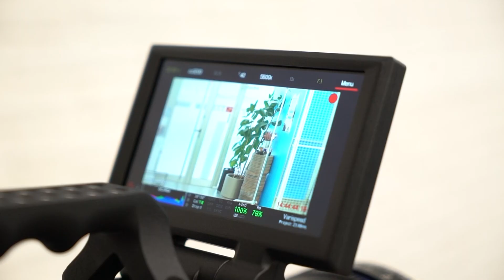RED​ EPIC-W 8K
RED​ EPIC-W 8K con sensor HELIUM 35.4 Megapixel CMOS, rango dinámico de 16.5+ stop, resolución 8K 2.4:1 30 fps y grabación en RAW + Apple ProRes o Avid DNxHR/HD.